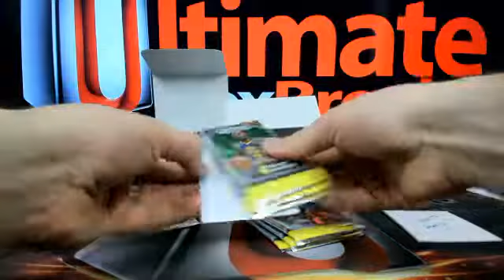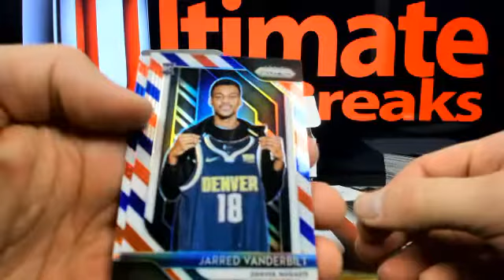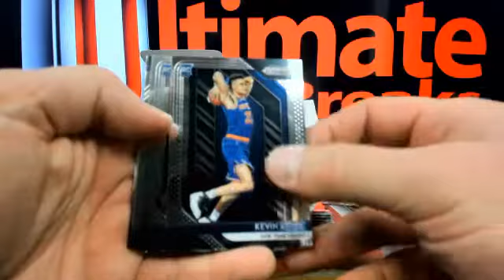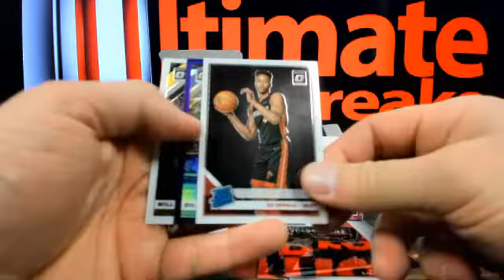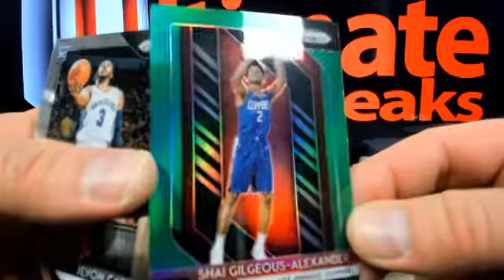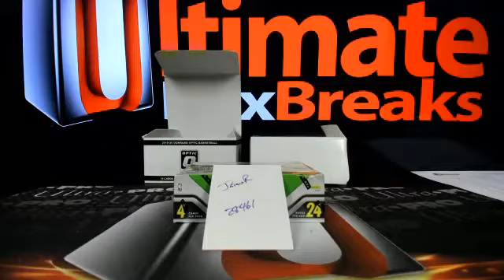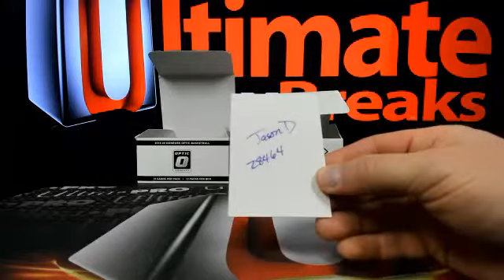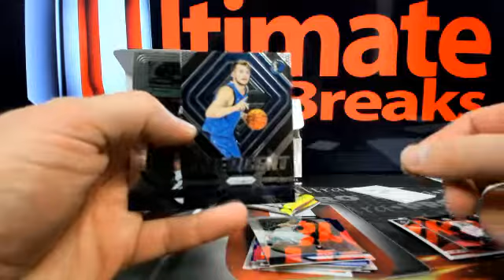UltimateBoxBreaks.com: Personal Breaks Orders (28457-28466)